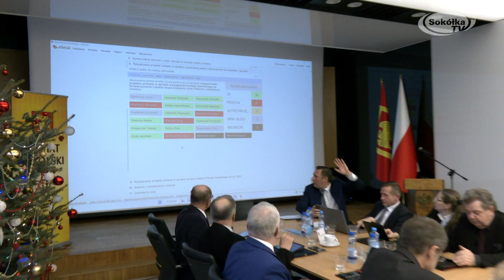Powiat sokólski opuścił LGD Szlak Tatarski / SokółkaTV 2023